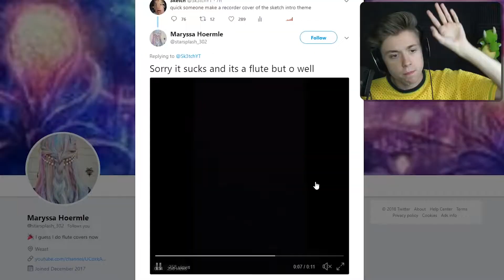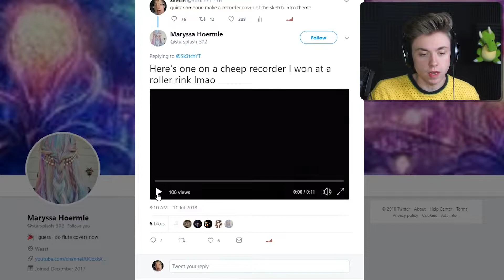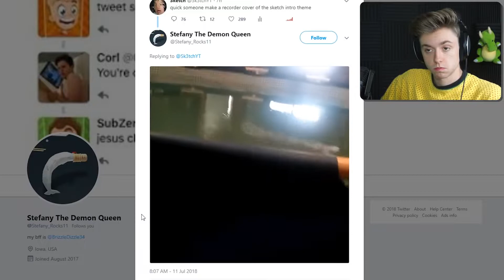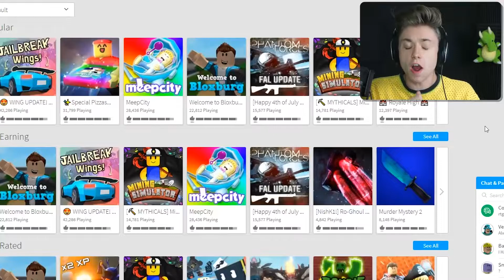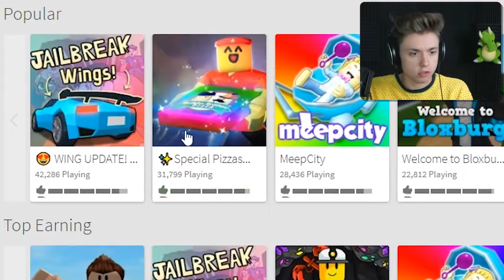SKETCH’S NEW INTRO (Sketch reupload)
(This video is reuploaded from Sketch's channel!)

Today I'm going to be showing you guys the new intro for my channel!